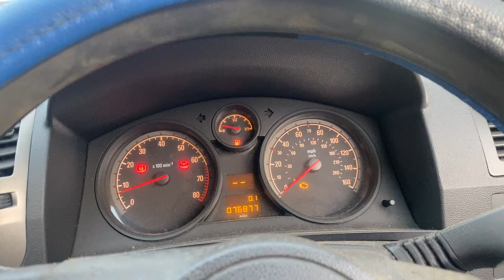Разборка Opel - Zafira B 2005-2012, 2.2 Инжектор (VIN: W0L0AHM7562177079) SH06JGY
Основные характеристики:
Год выпуска: 2006
Двигатель: 11558156
Объём двигателя: 2.2
Тип двигателя: Бензин
Коробка передач: КПП автомат (АКПП)
Кузов: Минивэн
Смотри каталог запчастей Opel - Zafira B 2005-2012 на :
⏰ Режим работы колл-центра:
08:00 – 20:00 – ежедневно

Для наших покупателей:
- бесплатная доставка;